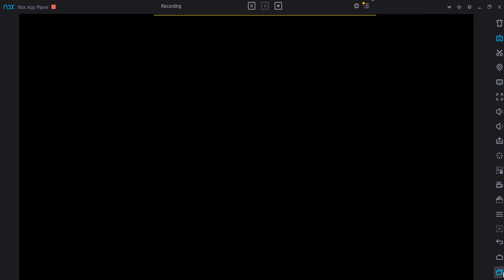Crusaders Quest - FoS 10F - Woopa Nurspy No9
Still my favorite hunter